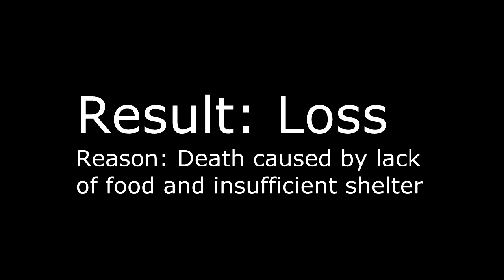Robinson Crusoe AotCI Castaways Solo Play Through (time lapse)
Robinson Crusoe: Adventure on the Cursed Island Castaways scenario - solo play through.